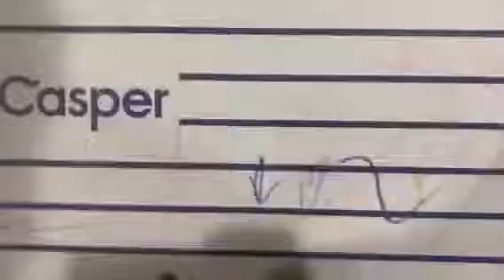The great squishy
Crazy town